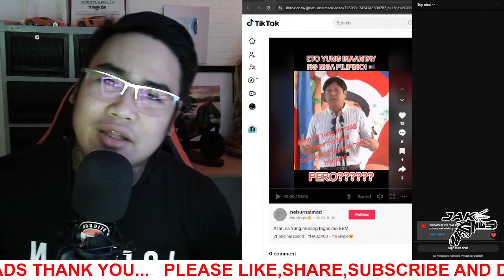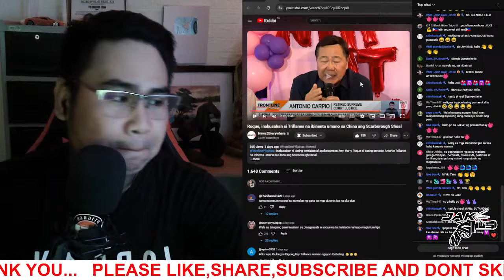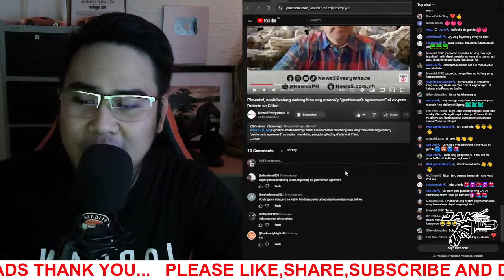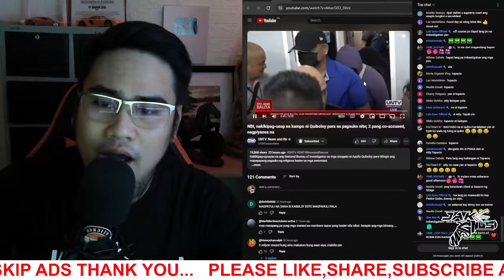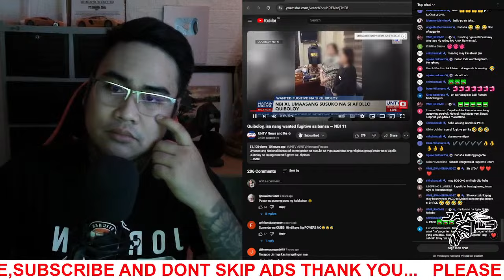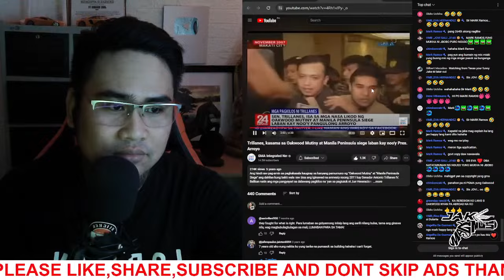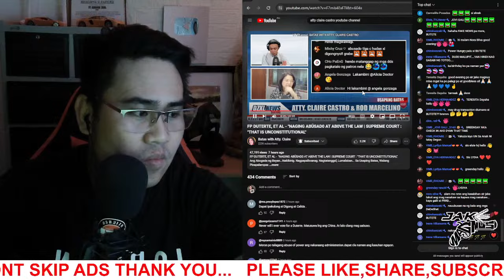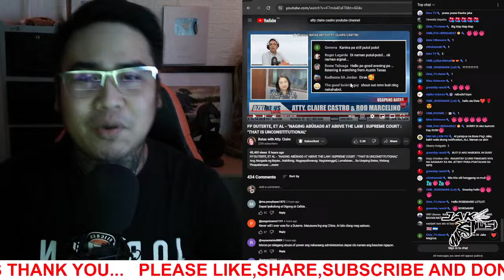BREAKING NEWS|DIGONG TINALO NI TRILLANES SA SC|QUIBOLOY NABAHAG ANG BUNTOT|ROQUE NABUKING SA BINTANG